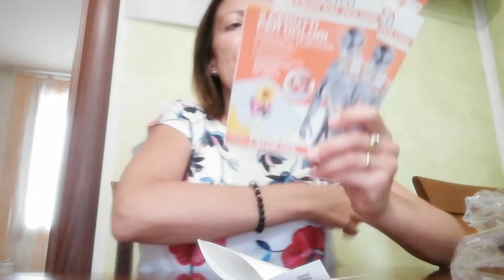Lidl svuota Lidl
Lidl svuota la spesa